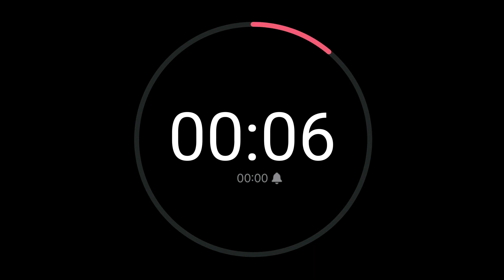49 Second Countdown Timer / iPhone Timer Style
49 Seconds Countdown Timer / iPhone Timer Style